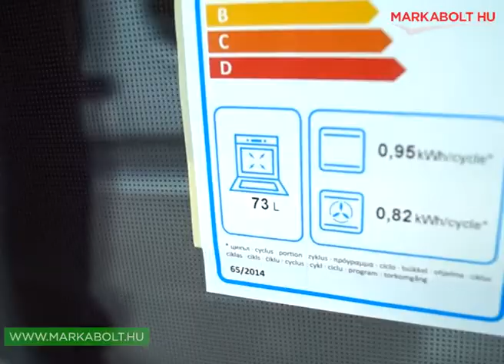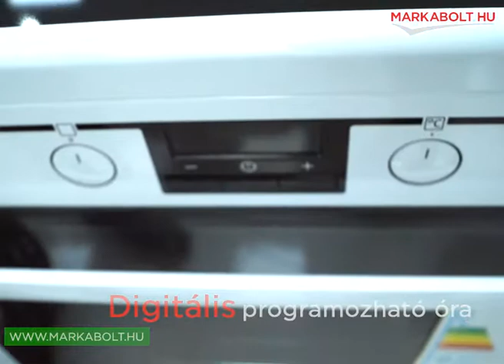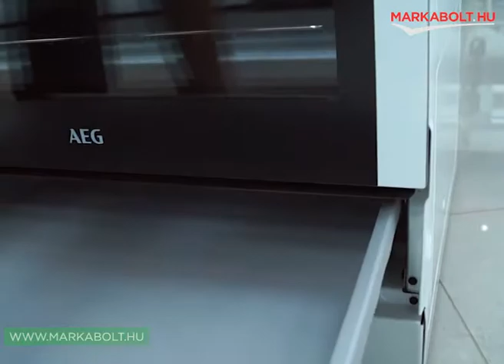AEG CCB6440BBW tűzhely Márkabolt